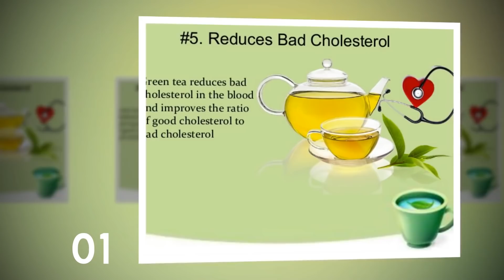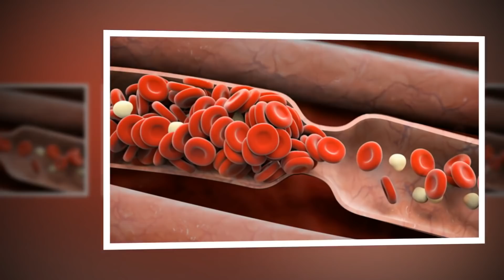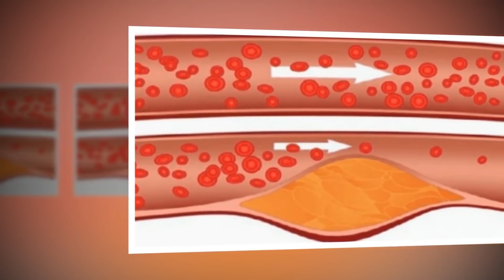කොලෙස්ටරෝල් අවදානමෙන් මිදෙන්න නම් මේ දේවල් අදම ආහාරයට එකතු කර ගන්න